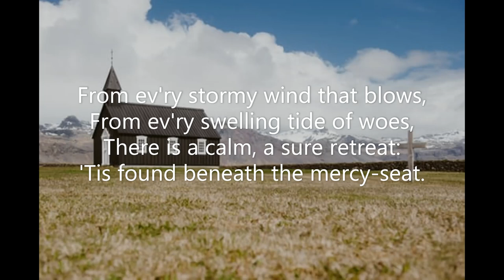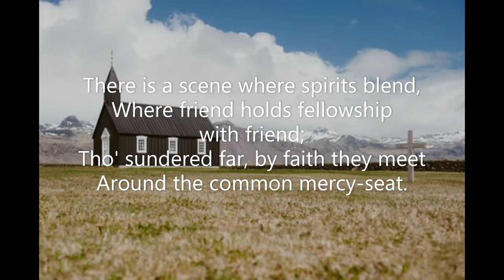From Every Stormy Wind (#139 Seth Parker's Hymnal 1931) Hugh Stowell Thomas Hastings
Piano track for Hymn #139 'From Every Stormy Wind' from 'Seth Parker's Hymnal' (1931). Words: Hugh Stowell  Music: Thomas Hastings  Key of C major.  Recorded December 2022. Piano: Robert Aszmies